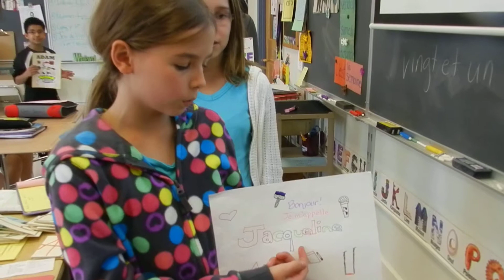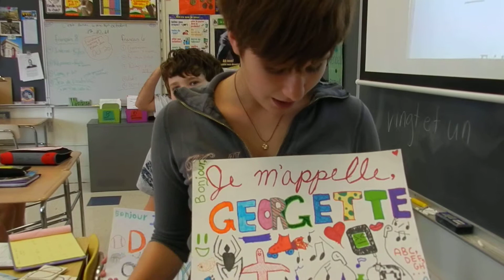Je m'appelle Project 2011 - period 9